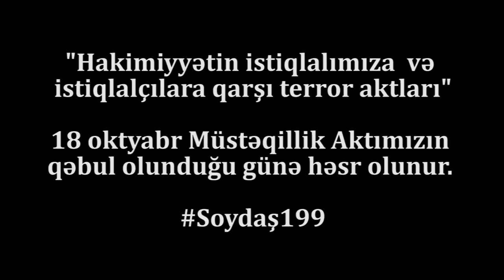İstiqlalçı deputat Hacıbaba Əzimovdan sensasion açıqlamalar Soydaş 199